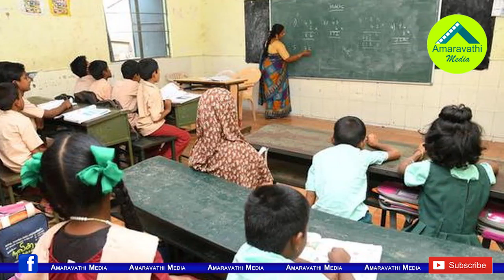ఒక దార్శినికునికి ప్రజలు పట్టం కట్టిన రోజు..| Special Story on YSRCP One Year Victory Celebrations